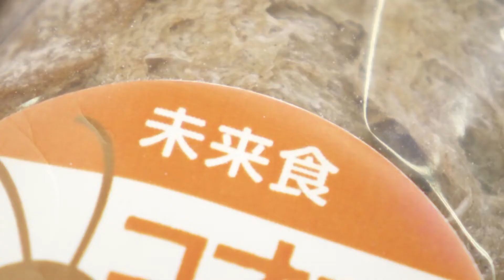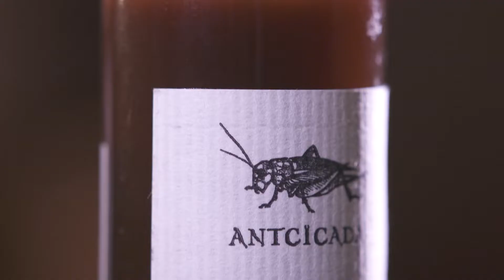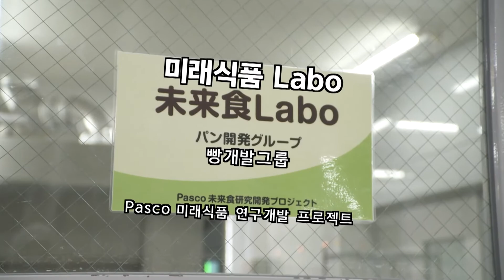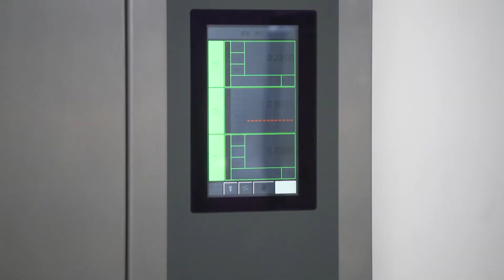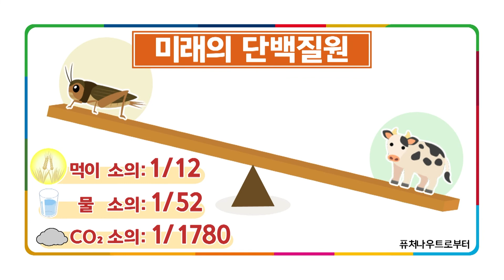NEWS ONE 미라이노 뉴스 귀뚜라미가 지구를 구한다 ミライノニュース 「食料危機を救うコオロギ」（韓国語）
미라이 노 뉴스   귀뚜라미가 지구를 구한다 ＃5
이 영상은 2021년 2월 3일에 토카이테레비 뉴스One에서 방송된 것입니다.

30년 후에 세계 인구는 97억명이 되어,
지금보다 2배 더 식량 생산이 필요합니다.
귀뚜라미는 소고기나 닭고기보다도 단백질을 많이 함유하고 있는 것이 특징
사육에 필요한 먹이는 소의 12분의 1, 물은 52분의 1,
온실가스 배출도 적어,
환경 친화적인 “미래 단백질원”으로 불리고 있습니다.

최상의 단백질을 함유한 귀뚜라미가・・・　지구의 미래를 구합니다!

世界の人口は30年後に97億人となり、現在の２倍の食糧生産が必要です。
コオロギは、牛肉や鶏肉よりも、たんぱく質を多く含んでいるのが特徴
飼育にかかるエサは、牛の１２分の１、水は５２分の１、
温室効果ガスの排出も少なく、環境にやさしい“未来のたんぱく源”と言われています。
極上のタンパク質を含むコオロギが・・・地球のミライを救います！